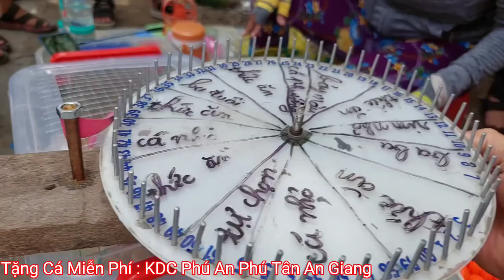Đại Náo Gian Hàng Cá Dạo Cùng Hai Anh Em Chủ Trại Betta Và Cái Kết